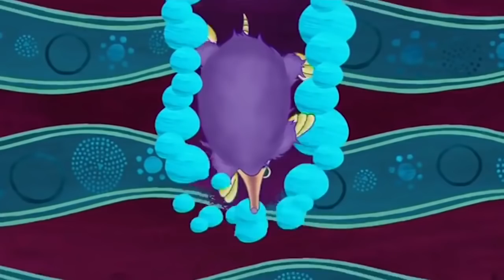Tinga Tinga Tales Official Full Episodes | Why Bush Baby Has Big Eyes | Cartoon For Children